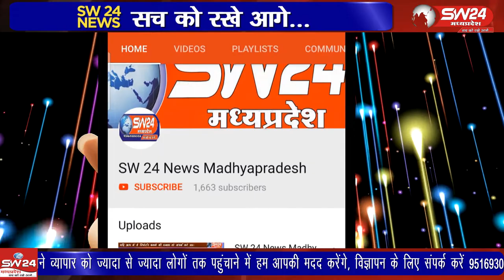Panna- पन्ना जिले के सिमरिया थाने का एएसआई शराब के नशे में नागरिकों से अभद्रता करता है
पन्ना जिले के सिमरिया थाने का एएसआई शराब के नशे में नागरिकों से अभद्रता करता है। व्यापारियों ने उसे पुलिस वाला गुंडा बताया। एएसआई की सिमरिया थाने में आवेदन देकर शिकायत की है। पन्ना से चरणजीत बंजारा की रिर्पोट